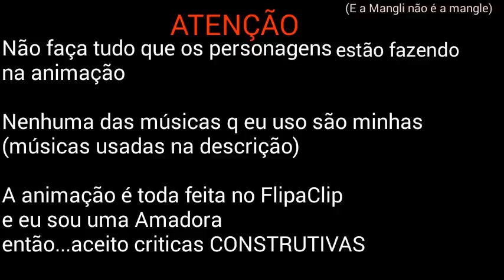Não confie em estranhos/ EP 1 [Aquele nome 10/10]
FINALMENTE
DPS DE QUASE 3 SEMANAS
TA PRONTO SA BUDEGA

Pra ficar mais top

100% FlipaClip :D

Ah
E essa serie só tem meus ocs ta :'D

OCS USADOS:

Janela: Um quadrado azul, dono de um bar que só vende Nescau
Mangli: Uma raposa branca e rosa, confundida com a Mangle de fnaf
Marumi: Cadela amarelo pastel, Dona de uma Lan House